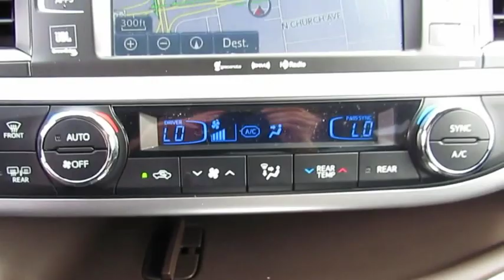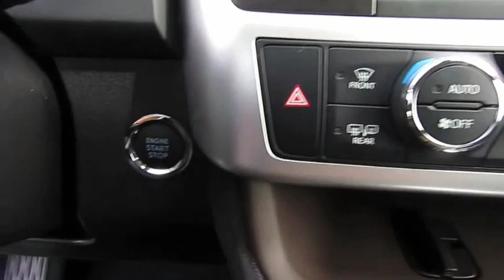2019 Toyota Highlander Live Video! Tampa, Wesley Chapel, Brandon, New Port Richey, FL Live 191663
Stadium Toyota
5088 N. Dale Mabry Highway

Meet our 2019 Toyota Highlander Limited AWD presented in Predawn Gray Mica as it's everything you're looking for! Our SUV Is powered by a proven 3.5 Liter V6 that produces 295hp while connected to an innovative 8 Speed Automatic transmission at your command while scoring near 27mpg. You'll love being seen in our All Wheel Drive Limited with its projector beam halogen head lights and color keyed-heated power outside mirrors, Chromtec alloy wheels, and prominent sunroof.     The spacious cabin of our Limited has plenty of room for seven with premium perforated leather-trimmed heated/ventilated front seats, three-zone automatic climate control, a power liftgate, push-button start, and a backup camera. Entune Premium JBL Audio with Integrated Navigation and App Suite is on board with its touchscreen display, HD radio, available satellite radio, Bluetooth, and 5 USB ports, so staying connected will be simple, safe, and easy.     Our Toyota Highlander Limited takes care of you with Toyota Safety Sense featuring pedestrian detection, lane departure alert with steering assist, automatic high beams, and dynamic radar cruise control, as well as a blind spot monitor, vehicle stability/traction control, ABS, and smart stop technology. It's easy to see why so many people recommend the Highlander for those who require versatility, efficiency, and style in one perfect package!